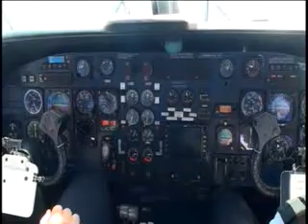Asur invertirá cerca de 80 mdp en próximos tres años en el aeropuerto de Mérida